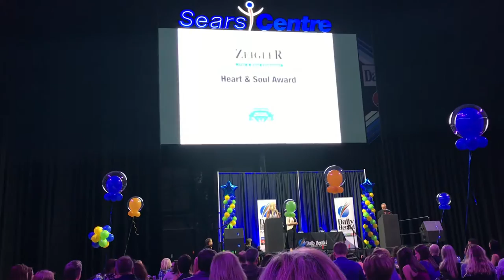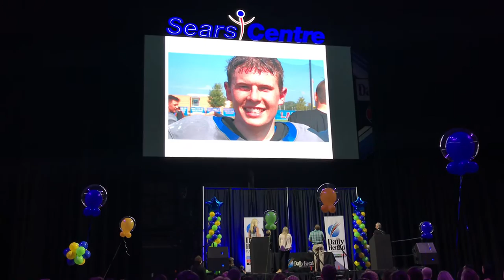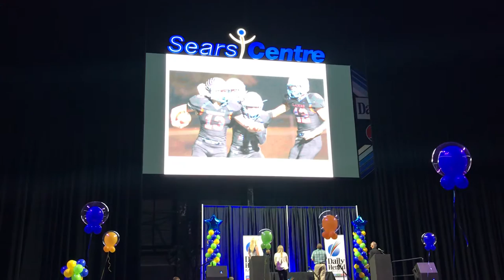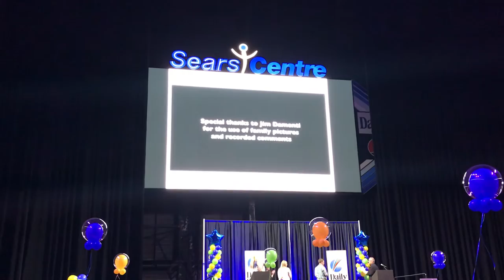Zach Damenti - Daily Herald “Heart & Soul Award” 2018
Zach Damenti - Daily Herald “Heart & Soul” Award - June 7th, 2018